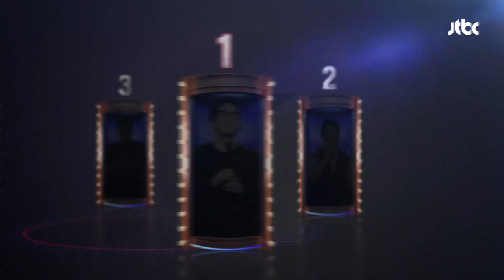[듣기평가 퀴즈 - 3탄] 진짜 이적·임창정·이은미·휘성의 목소리는?!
[히든싱어] 듣기평가 퀴~즈
다음 중 진짜 가수의 음성은 몇 번일까요?!

6월 17일 (일) 밤 10시 30분 [히든싱어5] 첫 방송!